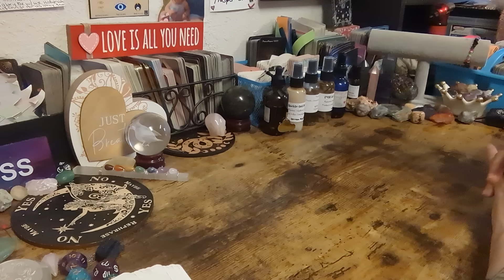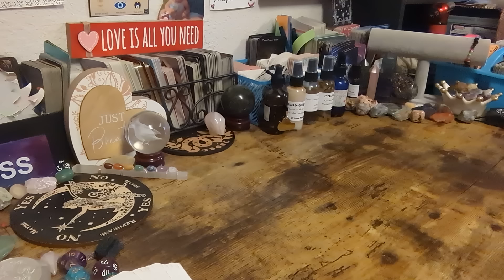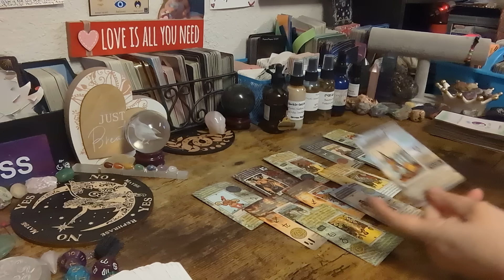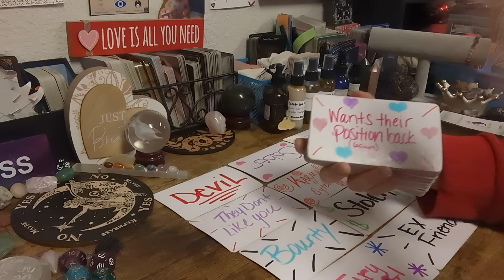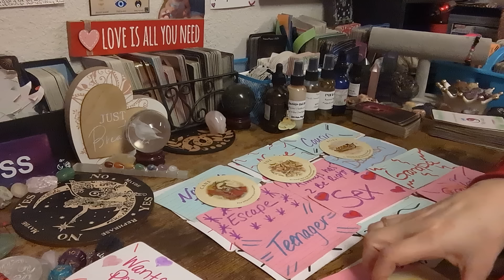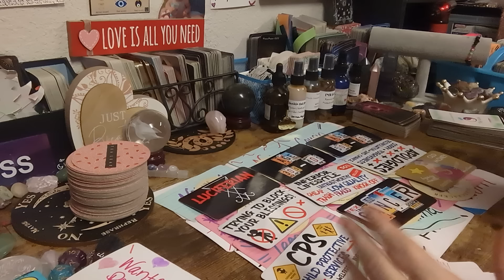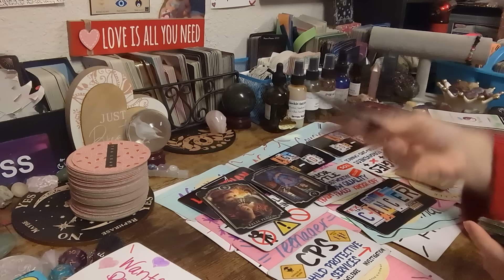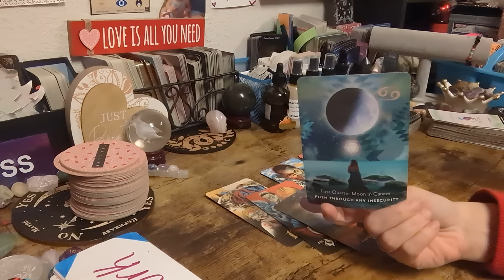THIS NARCISSIST MOTHER IS GOING 2 JAIL OR FIND OUT SHE IS DYING FOR EVERYTHING SHE PUT U THROUGH⚰️⛓️